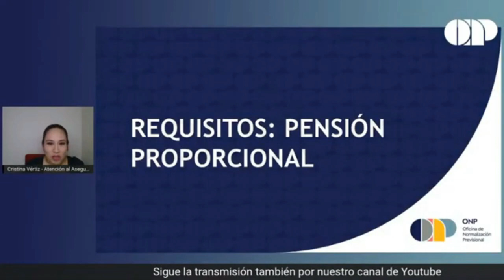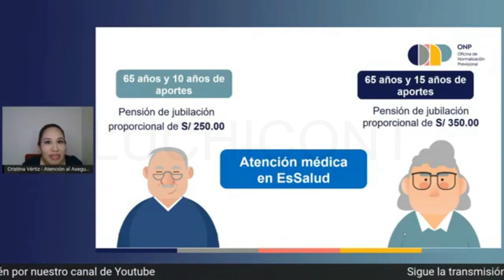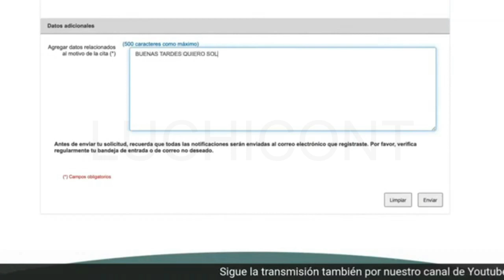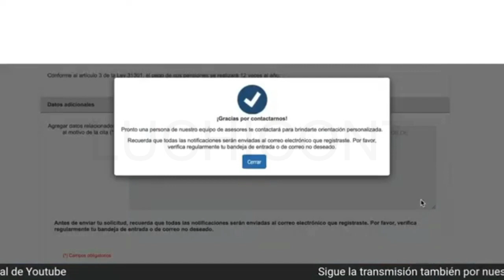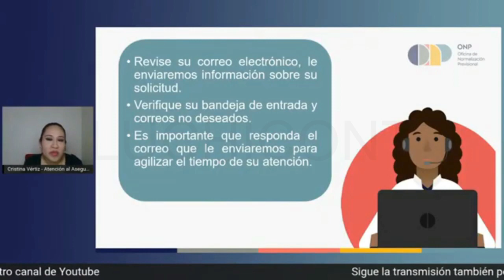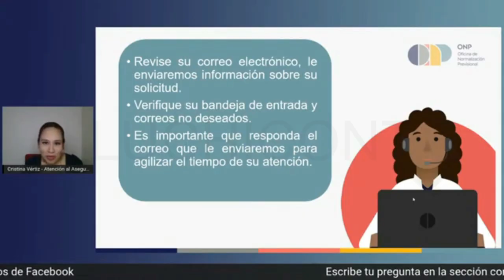*ATENCION PENSIONISTAS ONP* ASESORA EXPLICA COMO SOLICITAR LA PENSION PROPORCIONAL DE JUBILACION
En este video te comparto un tutorial paso a paso de como solicitar la pension proprocional de jubilacion.